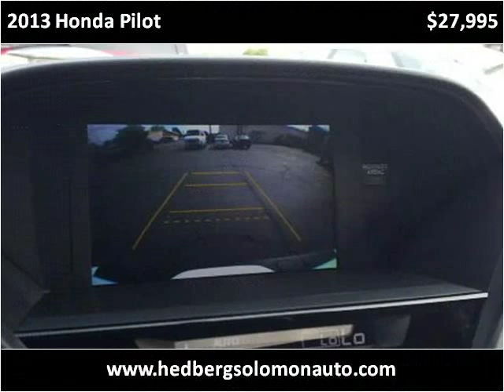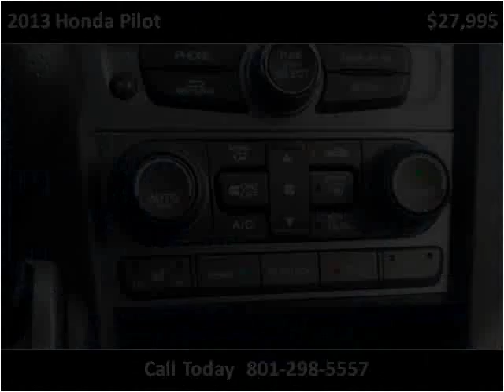2013 Honda Pilot Used Cars Salt Lake City UT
This 2013 Honda Pilot is available from Hedberg Solomon Auto Sales.